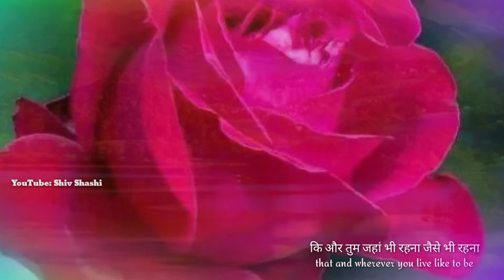Sad Shayari || Very Sad Shayari Status || WhatsApp status video || Breakup WhatsApp status video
Hello Friends i am Shiv Shashi

 ⬇️ TOPICS
01 Shiv Shashi
02 Sad shayari
03 Love shayari
04 Urdu shayari
05 Romantic shayari
06 Shayari video
07 Sad shayari in hindi
08 TRD sad shayri
09 Shayari status
10 BROKEN SHAYARI

Video Voice by:-Rudra